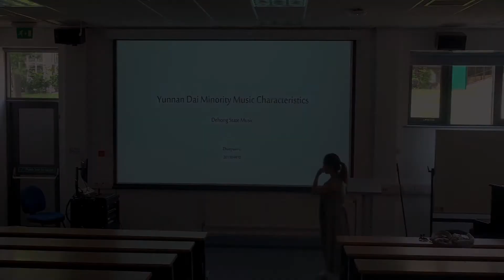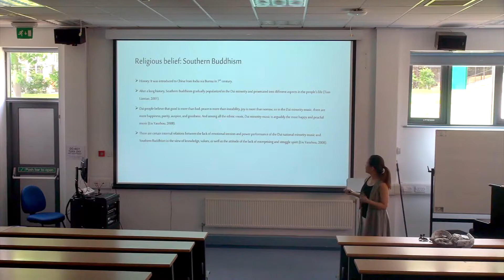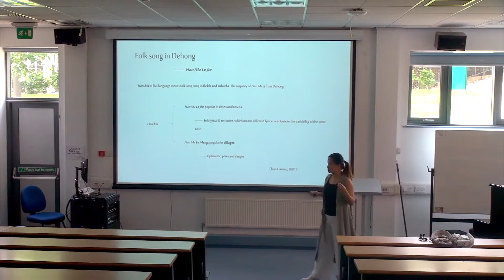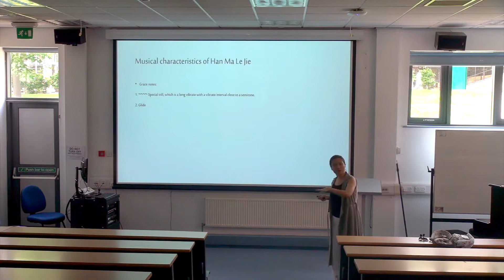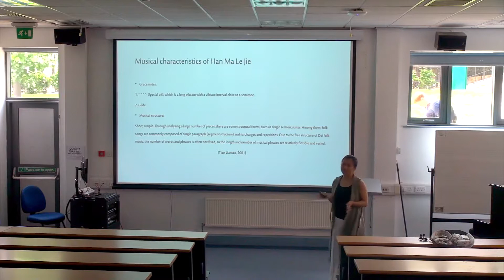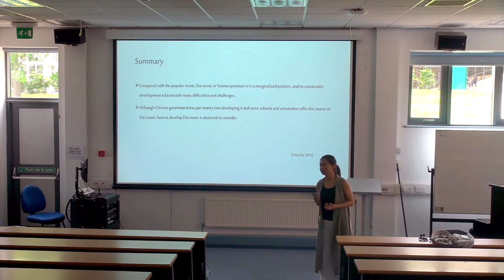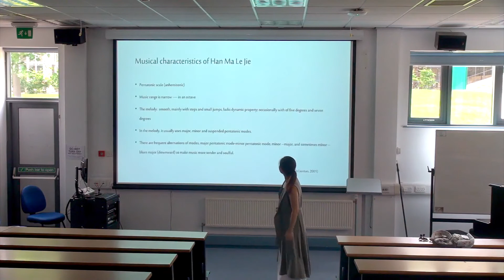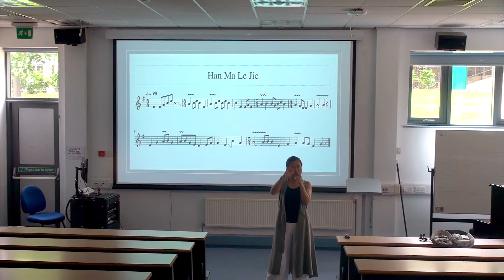Yunnan Dai Minority Music Characteristics